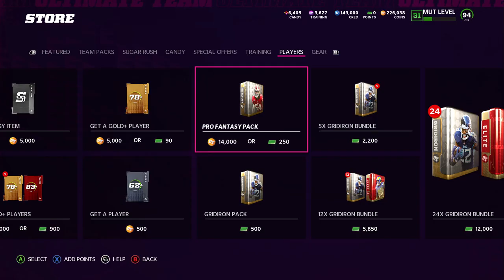DECENT PULLS! RIPPING PACKS FOR PROFIT! PRO FANTASY PACK OPENING! (MUT 22)